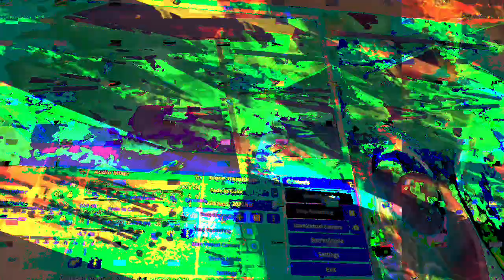[EPILEPSY WARNING] Movie 23 01 21 07h51m09s